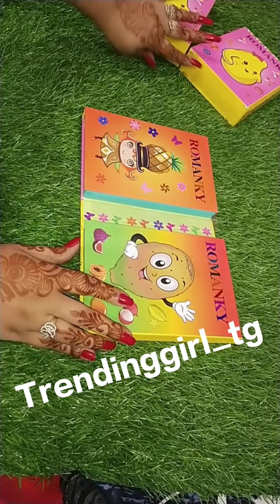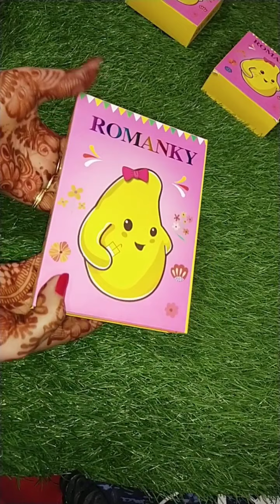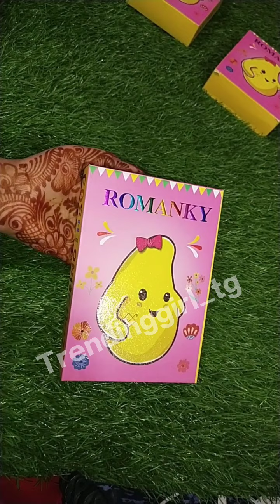ROMANKY Eyeshadow Palette...WOW.... Itne Sare😳👌🏻 Highlighter,Blusher,Glitter 👍🏻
Hello Everyone
Beauty products, cosmetics, Beautycare and Hair accessories ❤️